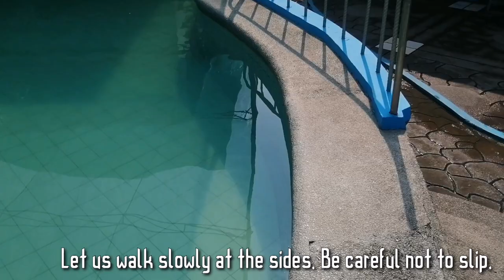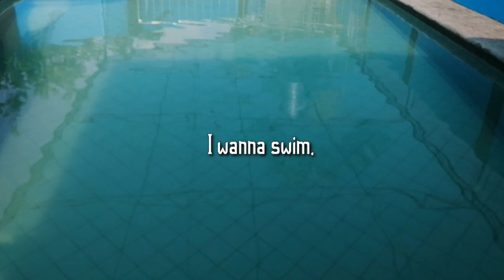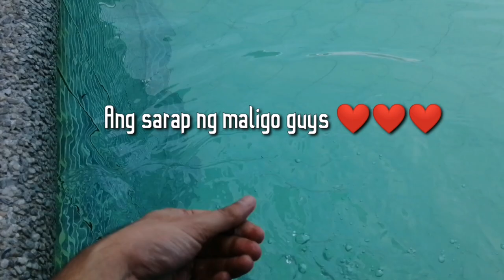Villa Fides Hot Spring Resort in Los Banos, Laguna is Love | Beat the Summer Heat | Sir Meo Vlogs